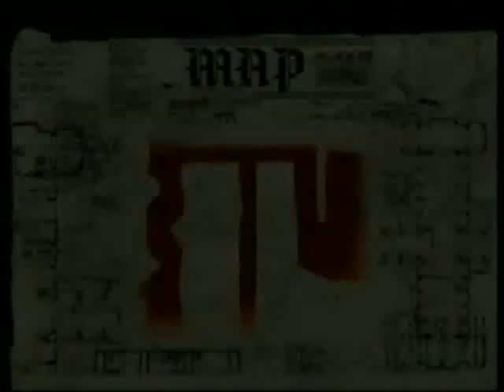Illbleed (Dreamcast) Lv.3 Pt.4 (No Horror Monitor)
Nothing too fascinating. I rescue Randy.